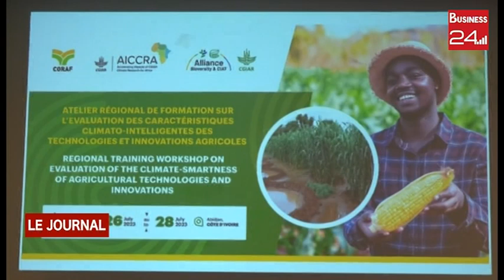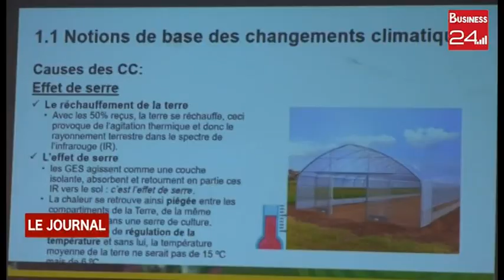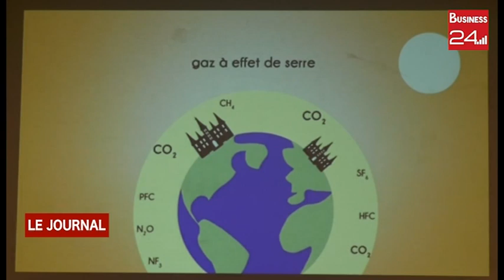LUTTE CONTRE LE CHANGEMENT CLIMATIQUE : DES ACTEURS DES PAYS DE LA CEDEAO FORMES.